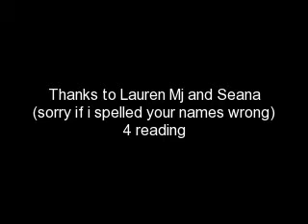Just Another Bromance Epilogue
[its been 3months since ive posted so i decied this is the last chapter because of the lack of views&comments thanks for every1 who even read one chapter or left a comment]

1MONTHS LATER
-the Jonas brothers, Abby, and Taylor are finaly off there Encore tour
Steven and Miley finaly gave up chasing after nick and abby

On The Bus Heading Back to La
-Taylor-
i hate this bus and everything in it i'm so glad were heading back to La were just on the outskirts of Hollywood. I pull the pictures and things off my wall in my bunk and climb down to strip the sheets. when i pull them off something falls to the ground i throw the sheets back on the bed and reach over to pick it up. Its a picture of Joe and Me the pictures cruppmlied and ripped sadness starts to creap over me. Joe and I have been broken up for going on a month now i cant believe i stayed with abby this whole time having to see joe everyday is just making this breakup harder. i mean to throw the picture in the waste pasket and contiue cleaning out my bunk but all i can do is stare at it. i love you i hear nick say from the back of the bus i love you too abby says back i look up from the picture and see nick pulling abby ontop of him as they start to makeout in the lounge part of the bus. Abby looks at me and sees me standing there watching a sudden wave of guilt rolls across her face sorry she says as she sits up what? nick asks but by the time he looks over at me i'm turned around and heading toward the front of the bus. I sit on the couch the picture still in my hand Joe moved out of the bus after we broke up staying in Demi's bus with selena and her. Abby swears nothings going on with Demi and Joe but i cant seam to believe her so i quite asking. the bus pulls do a stop in front of Sonic i hear the door to the bus open and quickly slide the picture into my back pocket.

-Joe-
i just came to grab my stuff i say to no one in perticular as i run up the steps to Nick's bus i see taylor on the couch she looks depressed but i dont want to say anything i've already hurt her enough i glid by and open the curtian to my bunk and pull the rest of the things out then strip the sheets and head back toward the kitchen part of the bus...back to taylor right as i'm about to leave taylor speaks Joe she says i turn around not saying anything i umm i wanted to tell you something...before you left okay i say i put my things down and sit next to her on the couch. im sorry for writing that song she says looking down. Forever and Always? i ask yeah she says. oh well...i start to say but she cuts me off and i understand if you never want to speak to me agian i was a horrible to you and...so yeah thats it she says. Taylor she looks up at me i do still love you i say she looks up at me shocked what? yeah i say scratching the back of my head its different with you i sigh i just cant get you out of my head  your laugh, the way you get lost in a song, the way you use to love life when we were together everything and im sorry i wrote Much better about our breakup its okay she says. I stand up pacing what are we going to do i ask i dont know Joe she says we've broken up so many times i dont think i could handel another one i stop my pacing and walk over to her i grab her hands and pull her into me what are you doing she askes what i should of done a long time ago i say then i take her face and kiss her this breakup will be the last i say i dont want you to leave me she whispers i wont i promise we are going to make this work...

-Abby-
whoa i said as me and nick walk hand in hand out of the lounge wasn't exspecting this taylor and Joe look at us. Are you guys back together nick asks yeah Joe said wow you guys amaze me you break up then you get back together then you break up agian and just when i think its over you get back together Sorry Joe said looking back at taylor i Love her to much to live without her then they kiss agian I'm confused nick says i look at him its ok baby i said squezzing his hand i sorta am too. well once you two couples are done being adorable can we please get off this bus and go eat kevin says poking his head into the bus. Ok were done Nick says pulling me off the bus i laugh then look back to see Joe give taylor a small kiss before following us out

thanks agian for reading Just Another Bromance
-Girlunderthecurls012